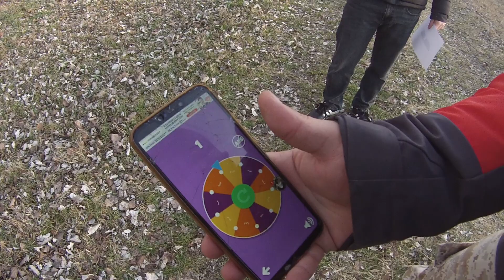We shot each other!!! (2020 New Year Edition! )